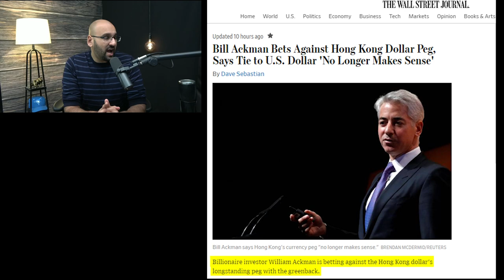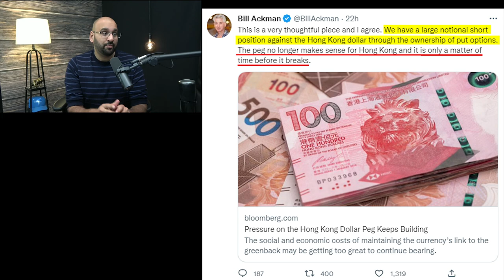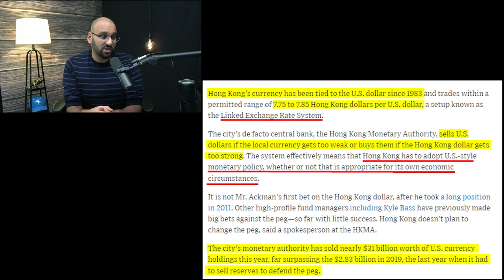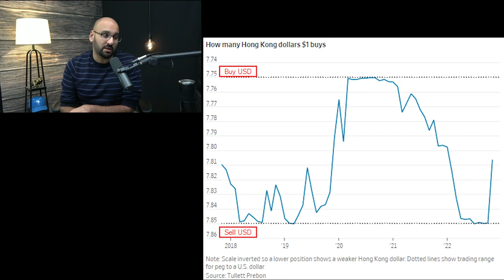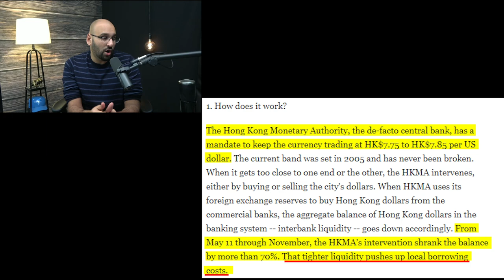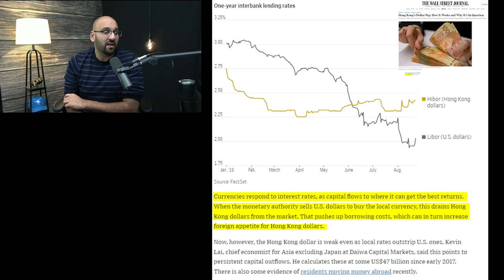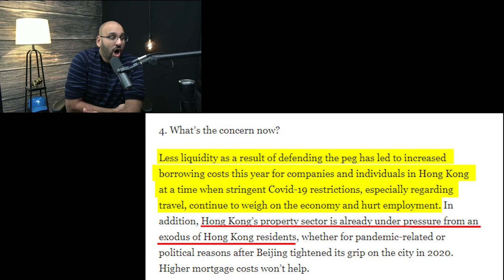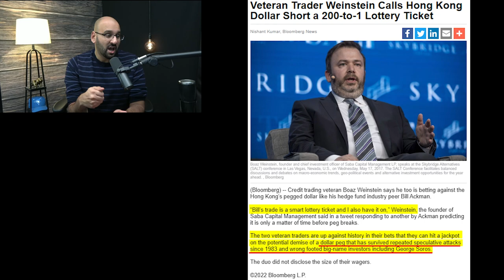Bill Ackman Shorting China? | Shorting the Hong Kong PEG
I really hope you can gain REAL VALUE from my channel. But remember, never buy based on what a YouTuber thinks including this channel. Do your own research about each company and make a decision for yourself. Speak to your investment advisor to see what investments are right for you.